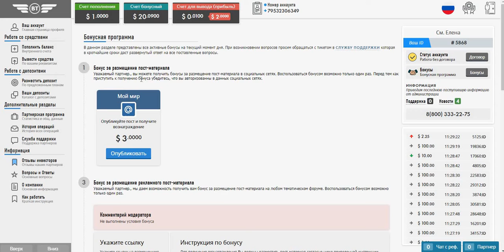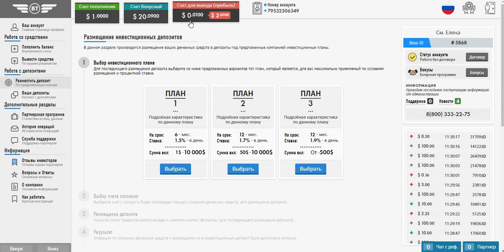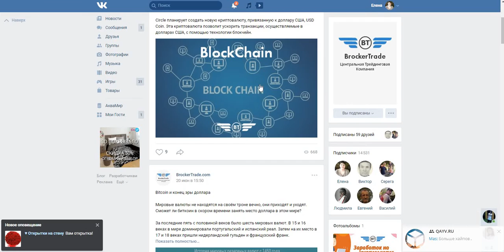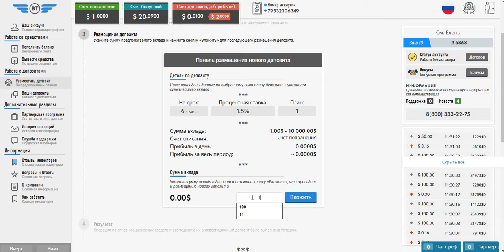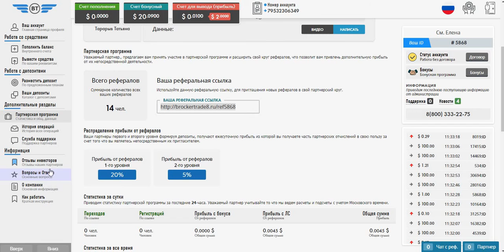Без вложений! BrockerTrade.бонус 100$ на депозит. всё супер! платит!